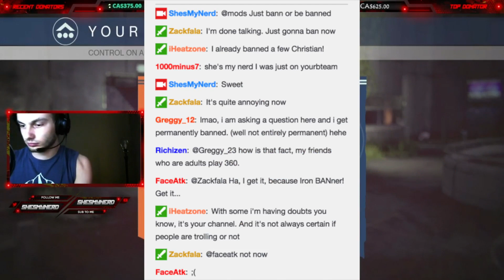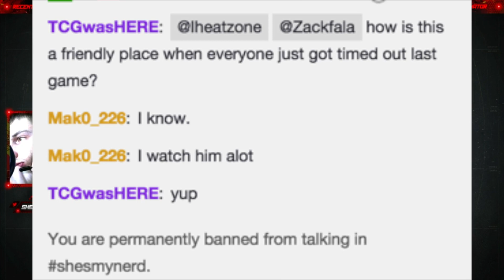She's my kind of Psycho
from June 4th.